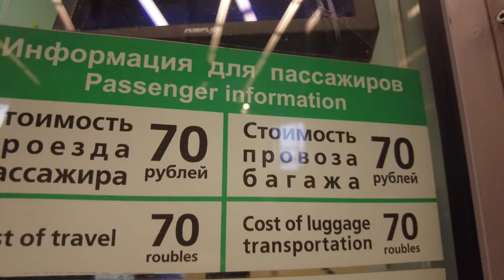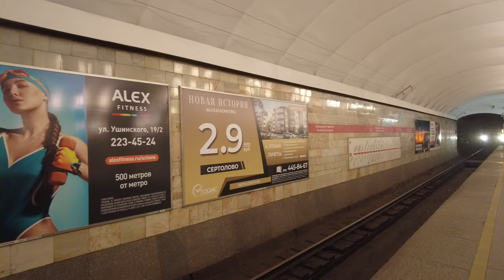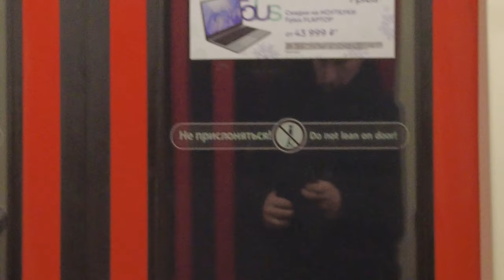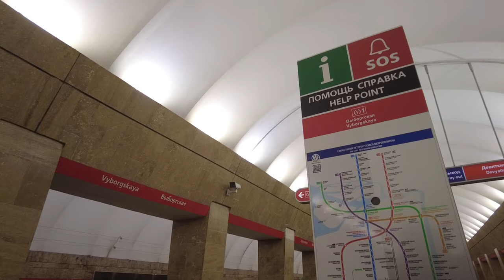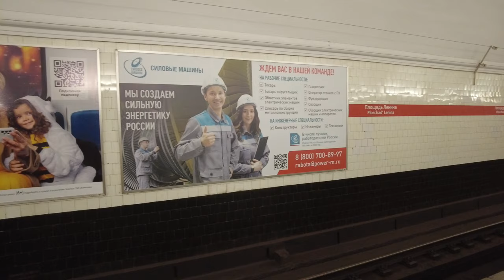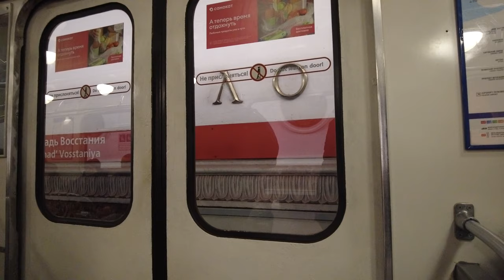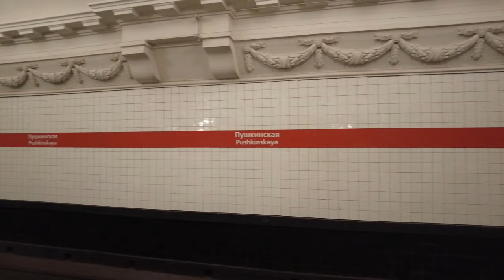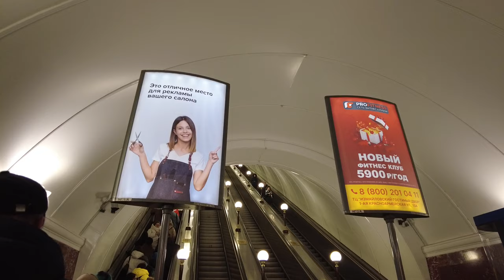I'm looking at passengers in the Russian metro Russia St Petersburg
Our metro ride starts from the Grazhdansky Prospekt metro station to the Tekhnologichesky Institut metro station. We will walk through all the cars and look at the metro passengers, and we will also walk through some metro stations.
Looking for a fun and unique way to see Saint-Petersburg? Take the subway! In this video, you'll get to ride the Russian metro among ordinary people, and see the city from a completely new perspective.
This is a great way to see Saint-Petersburg without having to spend a lot of money. By taking the subway, you'll get to see the city from a whole new perspective, and you won't have to worry about tourists ruining the experience. So whether you're a first-time visitor or a regular one, this video is a great way to explore Saint-Petersburg!

St. Petersburg is the capital and most populous city in northwestern Russia. The city has a population of nearly 5.3 million and the metropolitan area approximately 6.5 million. It is the second largest city in the Russian Federation, second only to Moscow, and its agglomeration is the second largest in Russia, second only to Moscow. Being the capital of the second capital of Russia, the seat of government, the seat of the Russian court, St. Petersburg is also the political, economic and cultural center of the country.